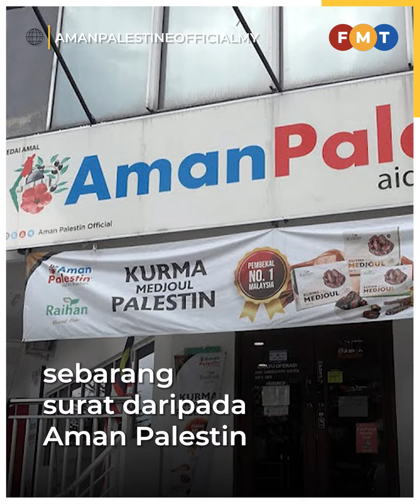Kami takkan nyah beku akaun Aman Palestin, kata SPRM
Suruhanjaya Pencegahan Rasuah Malaysia (SPRM) tidak akan menyahbekukan akaun Aman Palestin dalam tempoh tiga hari dan sedia berdepan tindakan undang-undang daripada NGO itu.